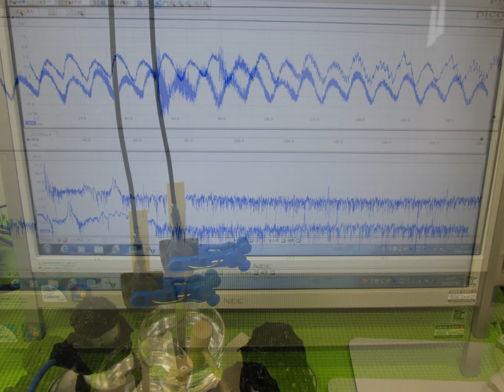超音波実験写真 Ultrasonic experiment photo